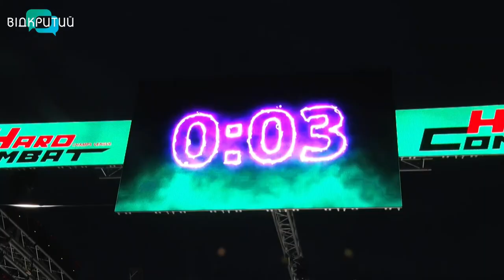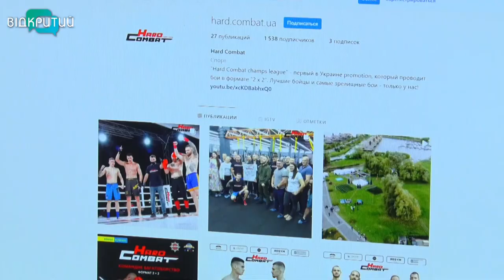Вперше в Україні відбувся унікальний турнір «Hard Сombat»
Вперше в Україні відбувся унікальний турнір «Hard Сombat». Бої в ексклюзивному форматі "2 на 2" пройшли в яхт-клубі "Січ". 8 пар – 16  майстрів з різних видів єдиноборств – приїхали до Дніпра з Білорусі, Туркменістану та різних міст України.